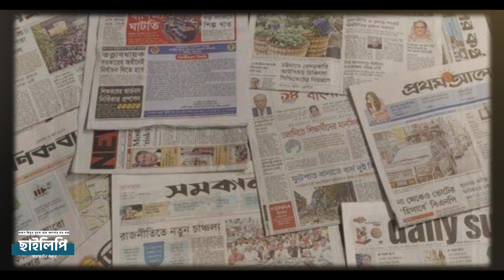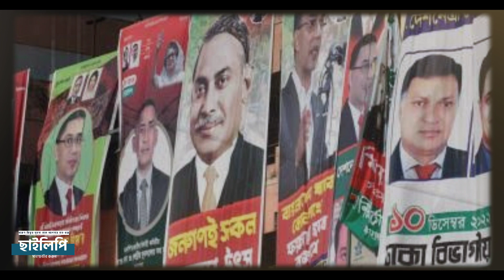ঘোষনা হলো তফসিল কী করবে ইসলামী আন্দোলন বাংলাদেশ? Election 2024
তফসিল ঘোষণা হয়ে গেলে কী করবে ইসলামী আন্দোলন বাংলাদেশ? | BD Election News

🎵 Music Copyright:
Epic Action Cinematic Tense by Infraction
Epic cinematic  Inspiring by infraction - movie

📢 Hey there: If you own any of the content in our video and you don't want it appear in our channel, please notify us via private message or email. The content will be REMOVED within 24 hours.

তথ্যসূত্রঃ
বাংলাদেশের গণমাধ্যম
প্রকাশিত জাতীয় দৈনিক,
টিভি চ্যানেল!